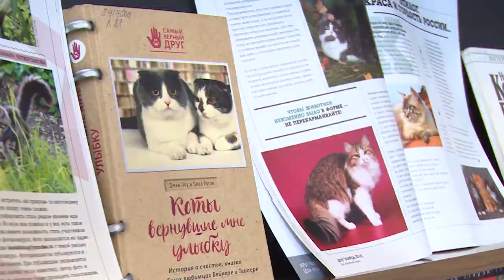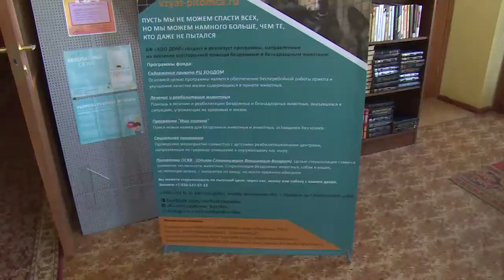Возьмите меня домой!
В Щёлковской центральной районной библиотеке прошла выставка кошек из приюта «ЗОО Дом», приуроченная к недавно прошедшему празднику – Дню кошек.